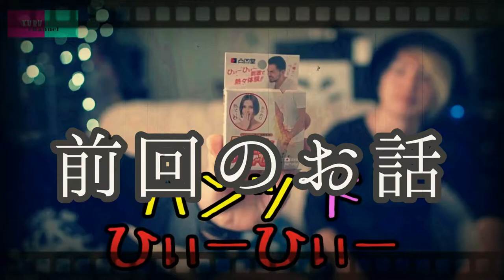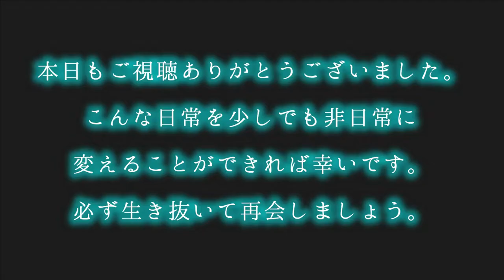股間を消し去る「パンツドすぅーすぅー」で無事に死亡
前回の動画では
パンツドひぃーひぃーをご紹介しました。

いやぁー熱かった！！！

今回はそんなパンツドシリーズ、
「パンツドすぅーすぅー」を股間に塗ってみました！

え、チンポが消えるって書いてあるけど。。

その威力がどんな物か、
クルチョモの2人が身体を張って検証してみました！！